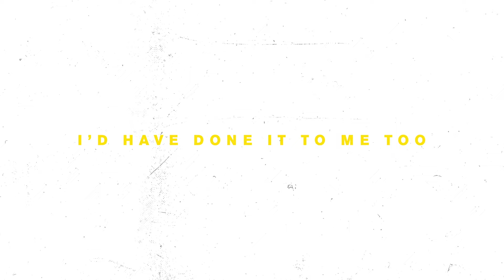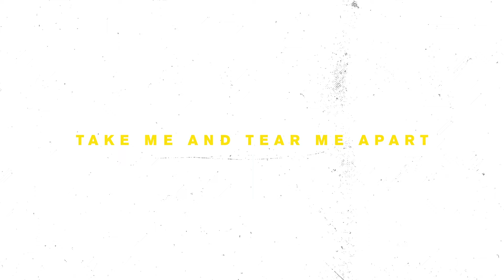Julien Baker - "Bloodshot" (Official Lyric Video)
Video by Sabrina Nichols